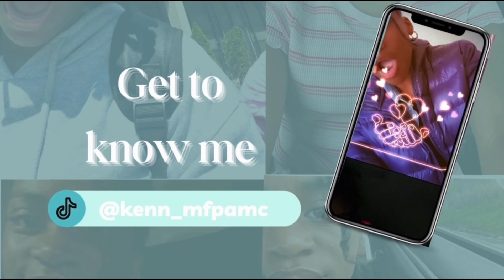Games with Cousins (my cousin took over😒)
at my grandmas house with some cousins and we did a bunch of random stuff😭